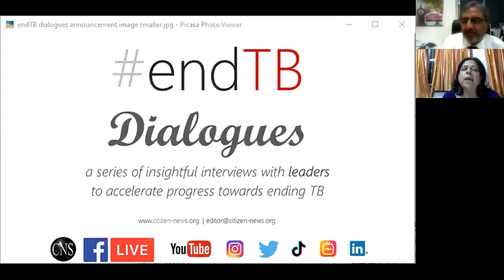Preventive healthcare is also key: People opt for vaccines then why not TB preventive therapy?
This episode of endTB Dialogues features Dr Ishwar Gilada, who was among the first Indian doctors to begin HIV care when first case got diagnosed in the country. He is part of Governing Council of International AIDS Society (IAS), President of AIDS Society of India (ASI) - national professional association of HIV medical experts and scientists, and also member of Government of India's Technical Working Group on LatentTB Infection (LTBI).

EndTBdialogues is a special CNS series, presenting insightful and thought-provoking interviews with leaders to accelerate progress towards ending TB. Launched in 2019, this series underpins the URGENCY to step up the fight against the epidemic.

He is conversation with CNS Managing Editor and Executive Director Shobha Shukla. Shobha is also the coordinator of APCAT Media (Asia Pacific Media Network to end TB & tobacco, and prevent NCDs).

Thanks